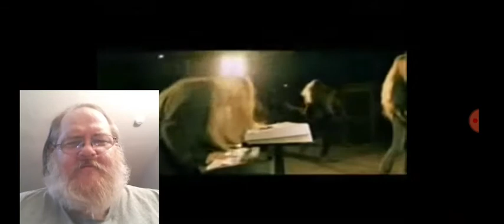Reaction to Tarot/Pyre of gods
this is Marco Hietala from Nightwish his own band